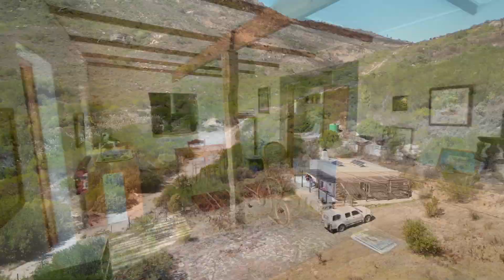Discover Your Paradise Retreat! - Mandy Millingham